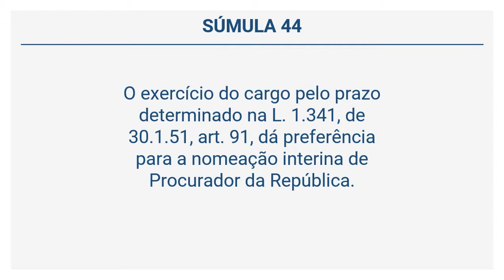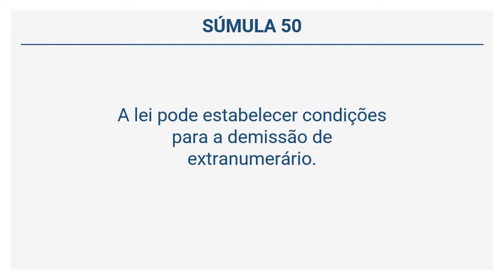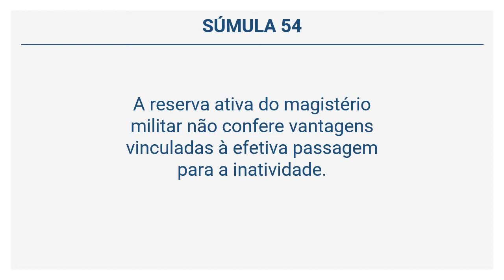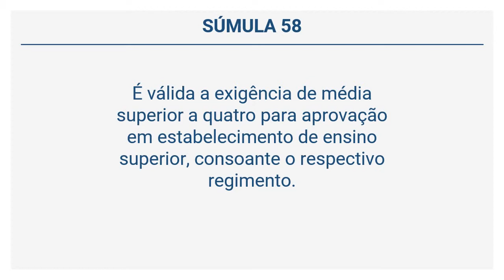Súmulas do STF - 41 a 60